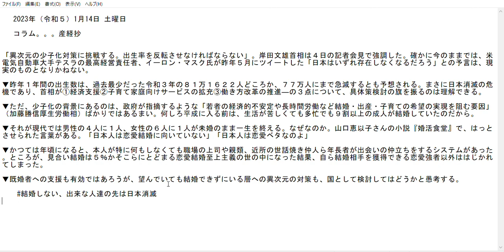1月14日 土曜日。結婚しない、出来な人達の先は日本消滅。2023年（令和５）1月14日（土曜日）読み上げる産経妙コラム産経新聞 切り抜き。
高齢者一人が新聞コラムを読みます。
産経新聞の当日の産経妙コラムを音読。時々末尾に尖閣島情勢。
ソフト ：　現在試行錯誤中　⇄　画像録画：Windows フォト 　→動画編集
2023 年 1 月 14 日星期六（令和 5）

柱子。 . . 三经章

　　“我们将在不同层面上应对少子化对策的挑战。我们必须扭转少子化的趋势。” 日本首相岸田文雄4日在记者会上强调。 事实上，如果事情像现在这样发展下去，电动汽车巨头特斯拉首席执行官埃隆马斯克去年 5 月在推特上发表的“日本最终将不复存在”的预测可能会成为现实。

▼去年的出生人数预计将暴跌至770,000，而不是令和3年的历史最低点811,622。 日本正处于消失的危险之中，首相挥舞着研究具体措施三点的旗帜是可以理解的：（1）经济支持，（2）扩大对育儿家庭的服务，以及（3）促进作风改革。

▼然而，在少子化的背后，政府指出“经济的不稳定性和年轻人的长时间工作是妨碍实现结婚、生育、育儿的希望的因素”（厚生劳动大臣） Katsunobu Kato）不仅如此。 毕竟在平成以前，不管生活是艰难还是忙碌，90%以上的成年人都是结了婚的。

▼ 如今，四分之一的男性和六分之一的女性未婚结束生命。 为什么。 山口惠子的小说《金胜食堂》中有一句话让我很意外。 “日本人不适合恋爱结婚”“日本人擅长恋爱”

▼在过去，有一种系统，在这个系统中，高级人员，例如工作上的上司，亲戚，附近的帮手，充当中间人与人会面，即使这个人本人没有做任何特别的事情. 但是，由于这个世界已经变成了情婚至上的世界，包办婚姻只占5%左右，那些情商不高又能自己找对象的人都被拒绝了。

▼ 对已婚人士的支持是有效的，但我想国家是否也应该考虑对那些即使想结婚也无法结婚的人采取不同维度的措施。